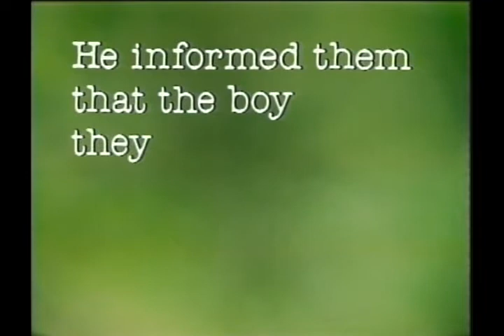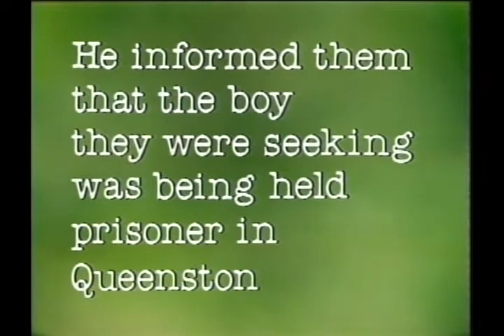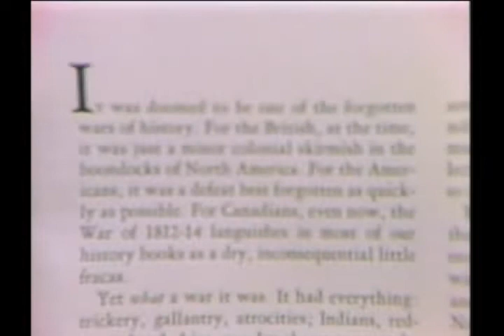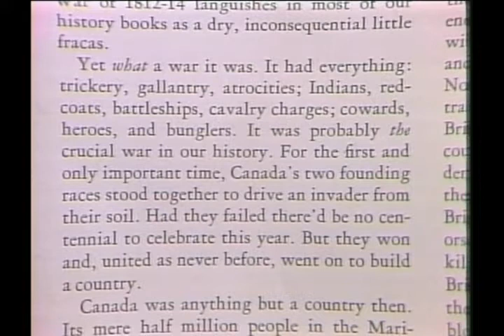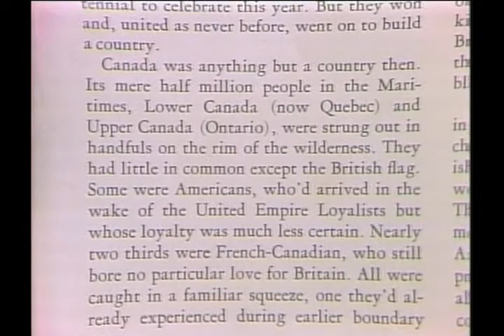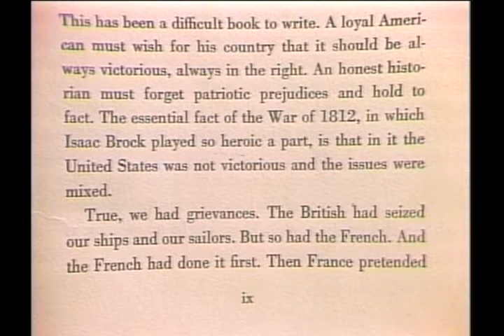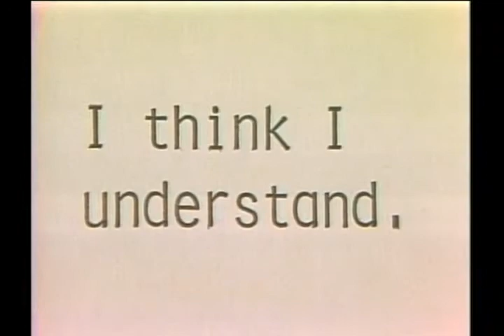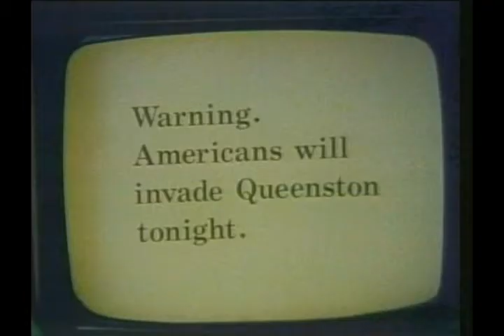S02E04 - JOURNEY TO QUEENSTON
Sam and Chris meet an Indian named John Norton, who leads them towards Queenston and then leaves them in the care of his compatriot, Laura Secord.